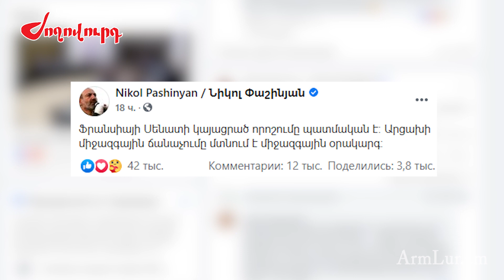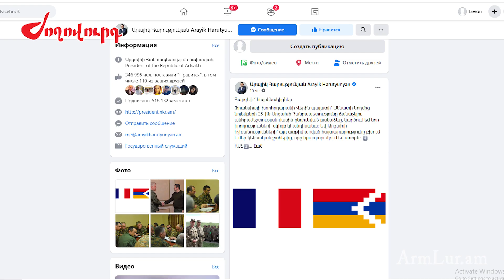Ինչ արձագանքներ կան Ֆրանսիայի Սենատի որոշումից հետո եւ ինչ կոչ է արել Թուրքիան